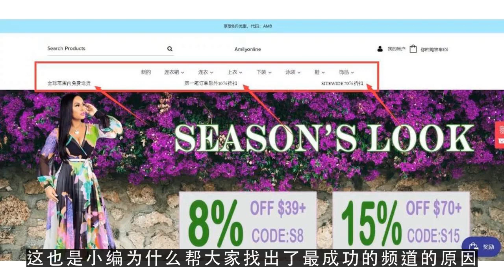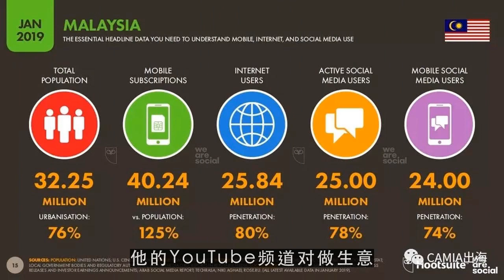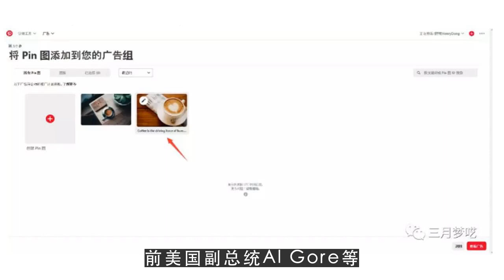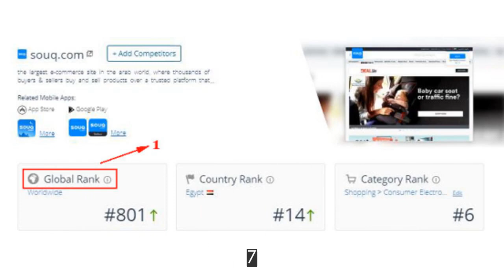YouTube运营教程之eBay卖家必看的8大YouTube频道！